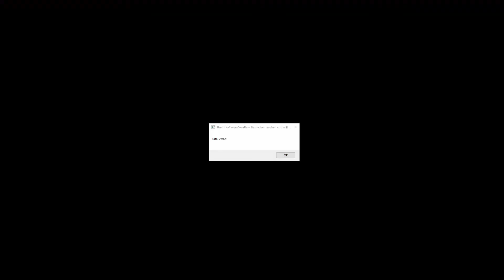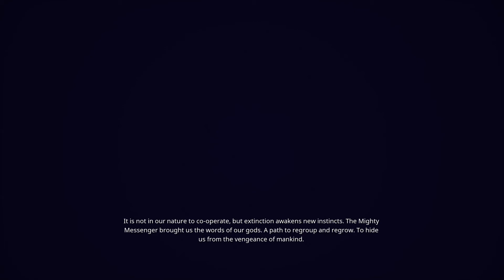Conan Exiles: Isle of Siptah S2 Ep2 Bastion of the Bat Demons Elder Vault Playthrough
Our Conan Exiles Isle of Siptah exploration takes us to the Bastion of the Bat-Deamons Elder Vault. Join us for a complete playthrough to see the full path, map location, and maybe even locate some additional chests while sneaking a peak at vault boss and loot.

If you would like to chat with us when not in editing/shooting mode feel free to join us on Discord:

Come visit us on social media for up to date news on the channel!